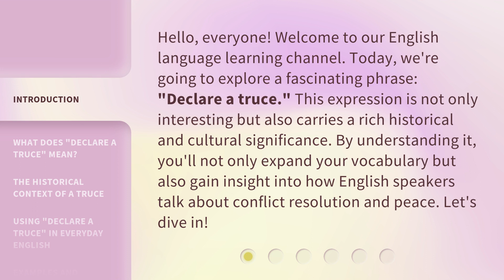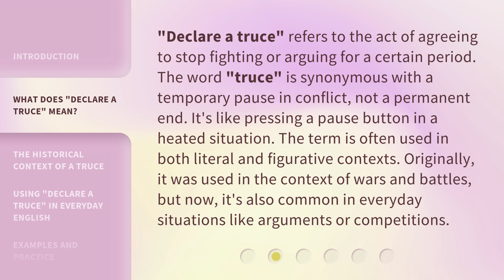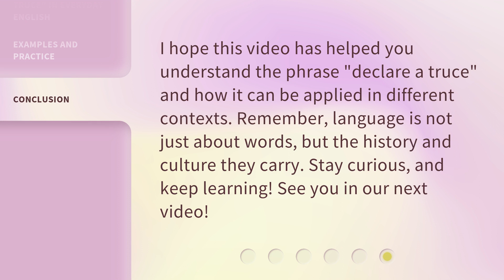Declaring a Truce: Understanding Peaceful Resolutions in English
00:00 • Introduction - Declaring a Truce: Understanding Peaceful Resolutions in English
00:39 • What Does "Declare a Truce" Mean?
01:14 • The Historical Context of a Truce
01:42 • Using "Declare a Truce" in Everyday English
02:08 • Examples and Practice